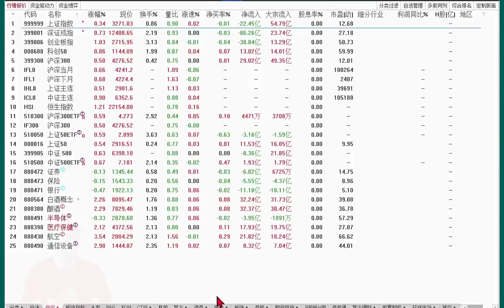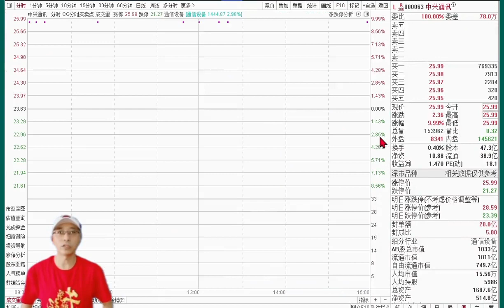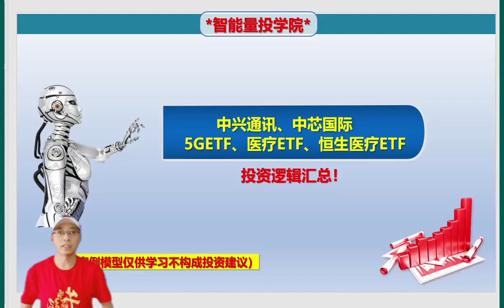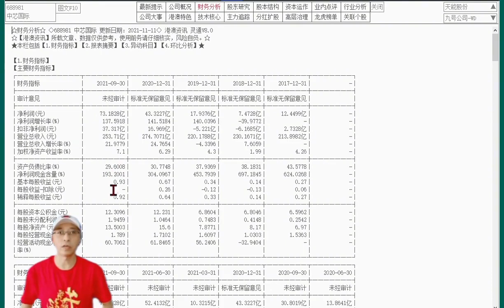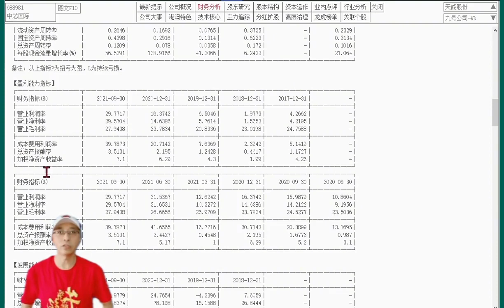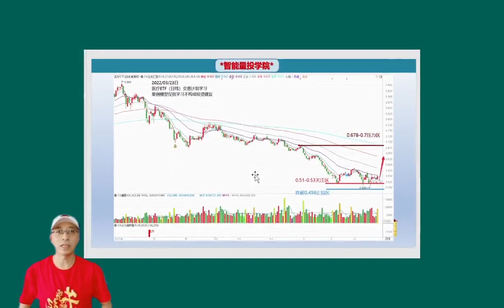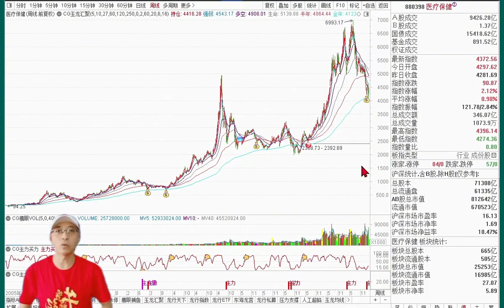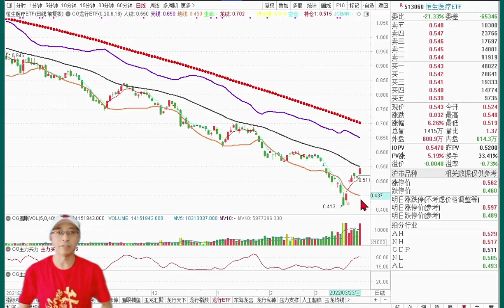中兴通讯、中芯国际、5GETF、医疗ETF，投资逻辑汇总！